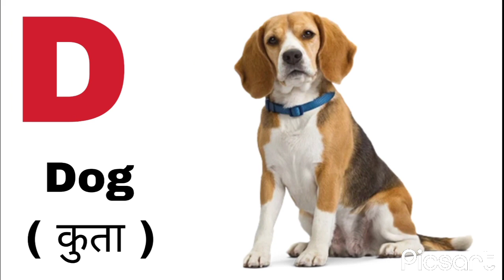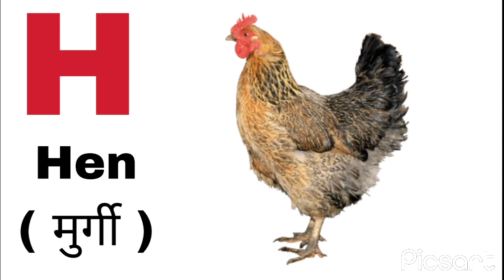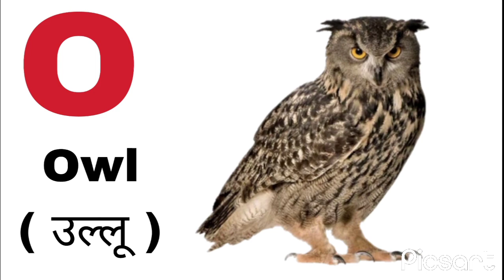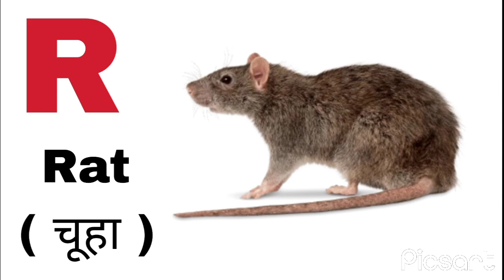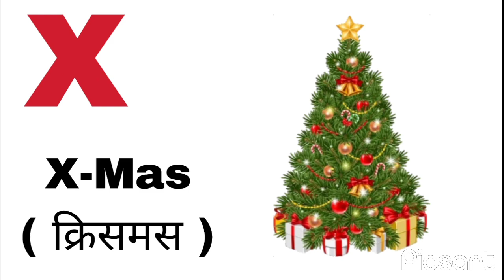A For Apple B For Ball || Abcd Word Meaning With Picture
A For Apple B For Ball C For Cat D For Dog  E For Egg
Apple Ball Cat Dog Egg Fan Gun Hen Inkpot